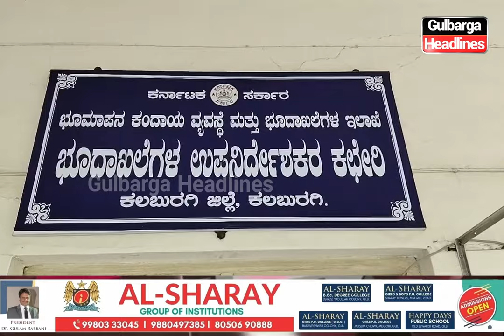Gulbarga: Lokayukta Raids DDLR Office Seizes Documents, Following Arrest of Officers in Bribery Case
Lokayukta Raids DDLR Office in Gulbarga; Seizes Documents, CCTV DVR, and Data Following Arrest of Officers in Bribery Case